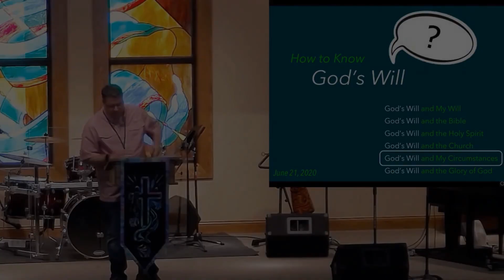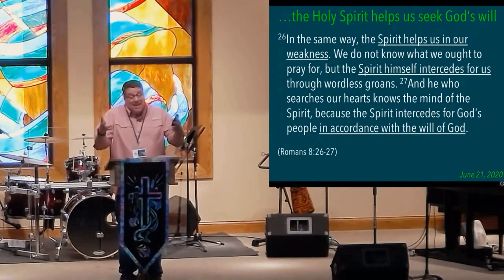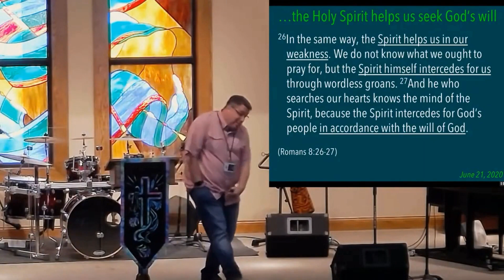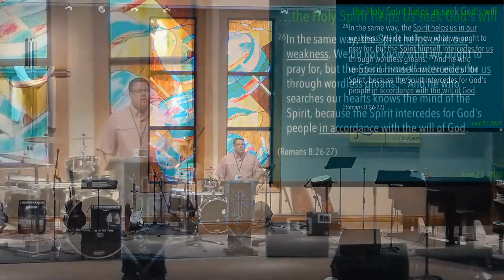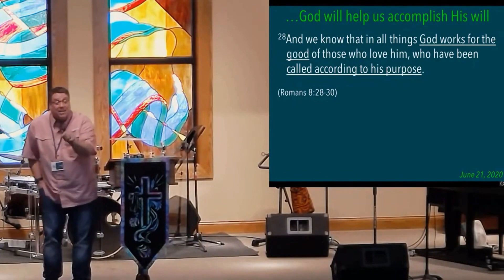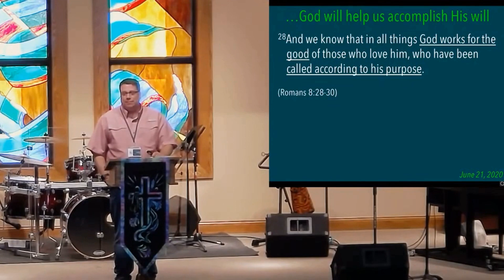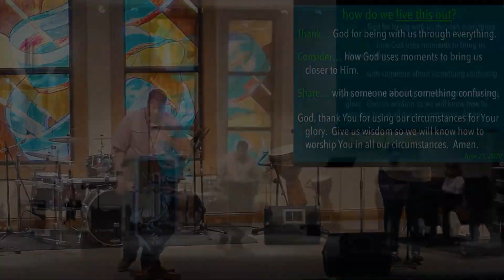God's Will #5 - and My Circumstances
Message #5 of the God's Will series from 06/21/2020. Join us Sundays, 10:30am, onsite or online!